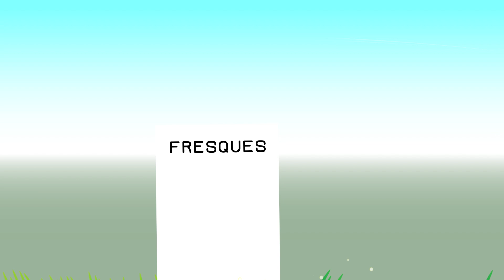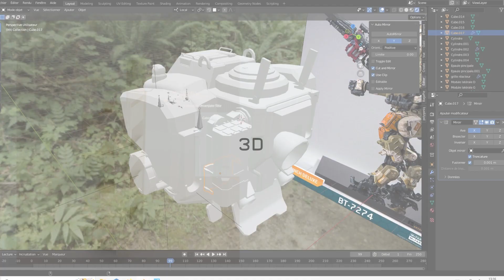Presentation BR Creations - Illustrateur-graphiste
Créatif jusqu'au bout des doigts ! ✍🏼

Raphaël BOUTTE est un illustrateur-graphiste, il est le concepteur de l'entreprise BR Créations.

Manipulant les crayons depuis sa plus tendre enfance, l'illustration et le graphisme sont devenus sa passion !

Sa créativité provient de sa liberté et de son indépendance qu'il allie à ses connaissances des procédés créatifs et analytiques du design.